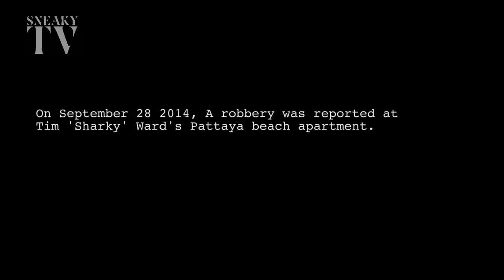TIM SHARKY VS THE THAI POLICE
Fresh off our last shoot with Tim ‘Sharky’ Ward, we headed back to Thailand to cover his battle with the Pattaya Police Department to reclaim his gold.